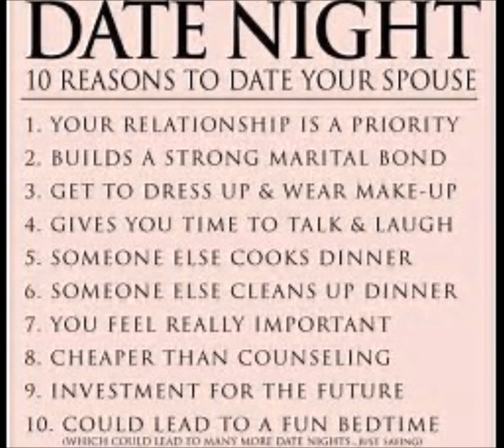BEYONCE JAY-Z DATE NIGHT SUSHI, looked pretty in dress as she grabbed sushi with Jay Z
Beyonce looked pretty in a low-cut mini dress as she grabbed sushi with Jay Z

BEYONCE LOOKS FABULOUS IN 'LOW CUT DRESS ' ON DATE NIGHT WITH JAY Z